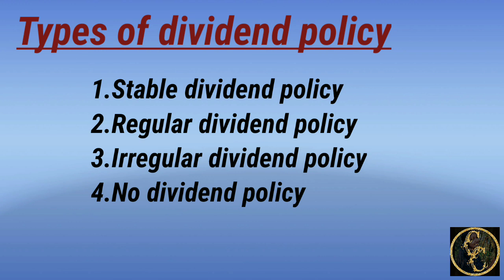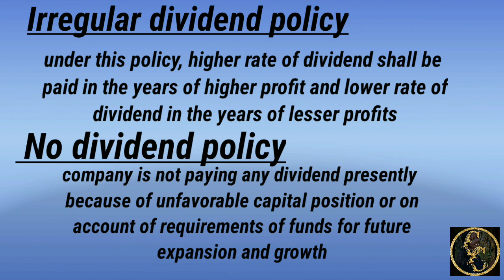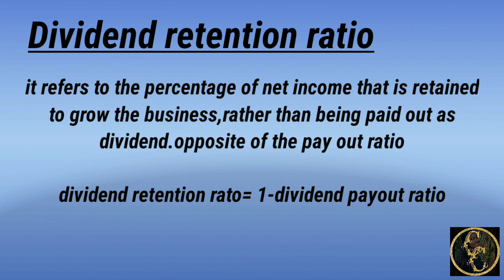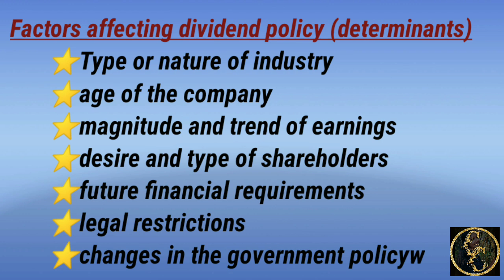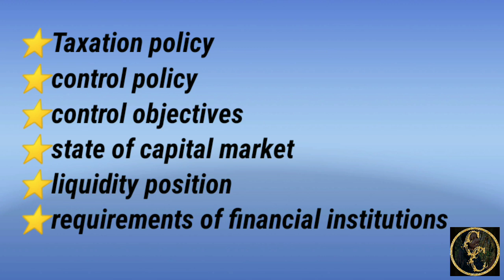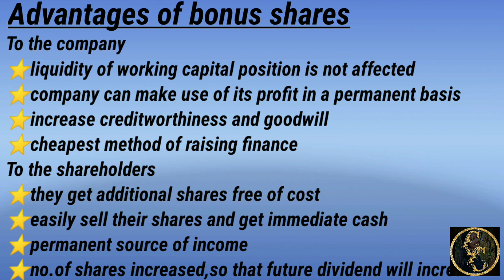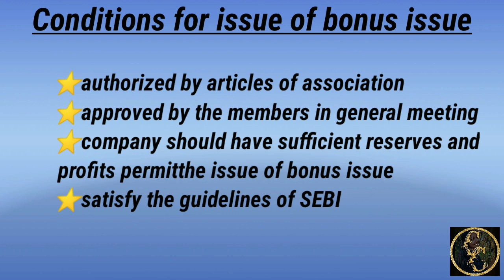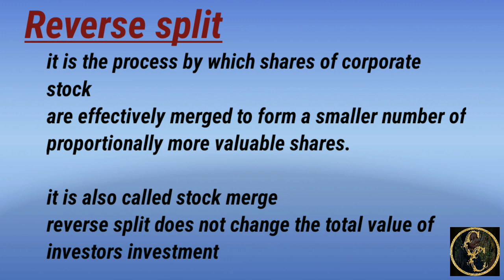Dividend decision || Commerce Companion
this video provides series for financial  BCOM students . revision series for 5th sem bcom students.